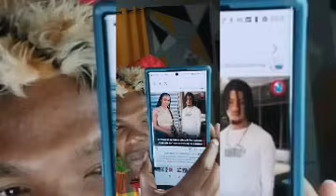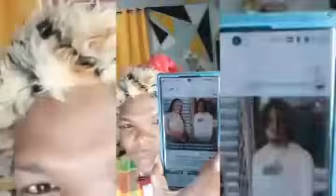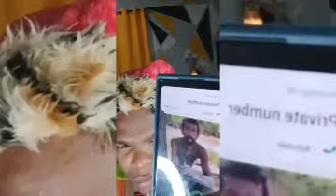OMG Andre Stephen's Exp0se Andrew Holness H🅰️TE Speech Law Plan's Father Of DE🅰️D Siblings Speak Out